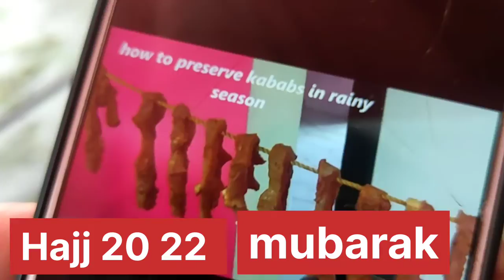Hajj mubarak 2022. Eid ul azha mubarak hyderabad Rafeeq